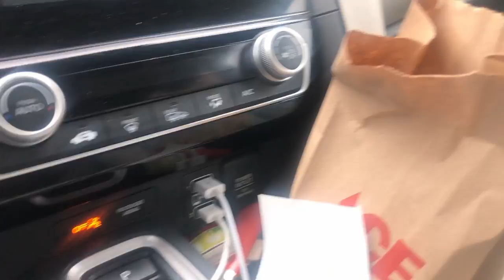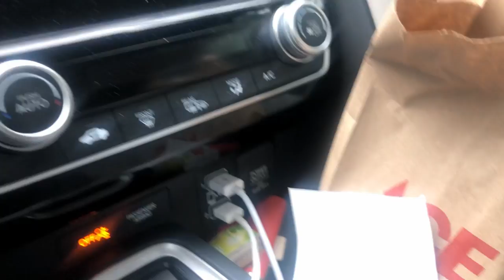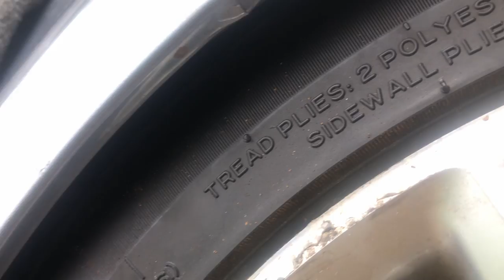How To Lower Your Mk6 Golf or Jetta on Washers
In This Video I Explain how to Lower Your Mk6 the cheapest way with Washers, but still safe,